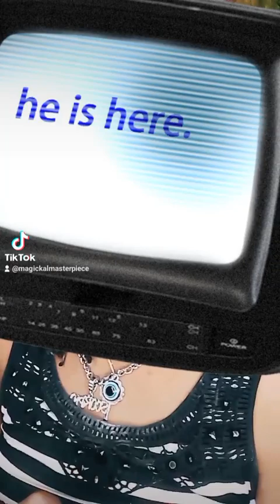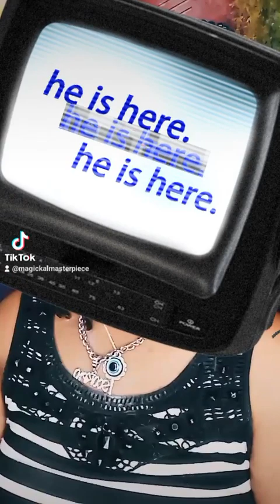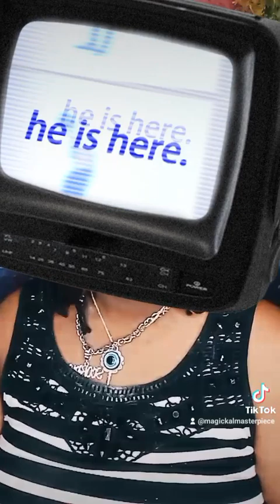Help.. . Im mad. The 1st one squeal get the deal